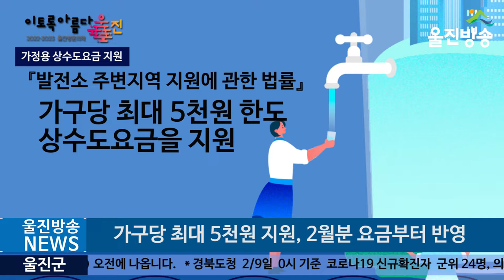울진군, 가정용 상수도요금 지원한다, 가구당 최대 5천원 지원, 2월분 요금부터 반영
[울진방송]20220210(목)
(기자)
울진군은 2월부터 ‘가정용 상수도요금 지원 사업’을 시행한다고 밝혔습니다.

 이번 사업은 『발전소 주변지역 지원에 관한 법률』에 따른 2022년 사업자지원사업으로, 지난해 초 한울본부가 제안해 최대 다수의 주민이 수혜를 입는 보편적 복지의 일환으로 울진군맑은물사업소와 수차례 업무 협의를 거쳐 시행하게 되었습니다.

 울진군과 한울본부는 업무협약서를 체결하여 2월 상수도요금 고지분부터 지원하기로 했으며, 지원대상은 가정용 급수전을 사용하는 가구로 가구당 최대 5천원 한도로 상수도요금을 지원하게 됩니다.

 다만, 초과사용료 및 하수도요금, 구경별 기본요금은 지원 대상에서 제외되며 기초수급자, 다자녀가구 등 상수도 요금을 감면받고 있는 가구는 요금 감면을 우선적으로 반영 후 지원을 받게 됩니다.

 이상직 맑은물사업소장은 “전기, 가스 등 각종 공공요금의 인상으로 가계에 부담을 느끼고 있을 군민들에게 상수도요금 지원 사업이 도움이 되길 바라고, 앞으로도 상수도요금을 지속적으로 지원할 수 있는 방안을 발굴하도록 노력하겠다”고 전했습니다.